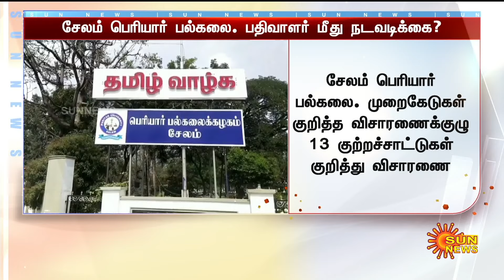"ஆதாரங்கள் எங்கே? துணைவேந்தர் ஜெகநாதன் உயர்கல்வித் துறைக்கு கடிதம்!" | Salem Periyar University